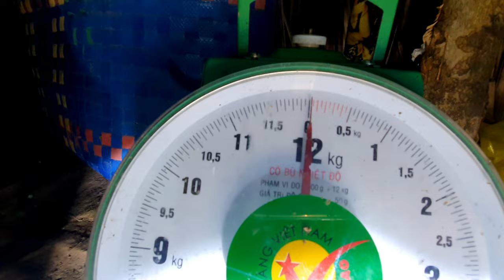Phát Hiện Hàng Hiếm Ngay Trong Đêm "Thanh Niên Phải Hững Hờ" Hoàng Linh Miền Tây